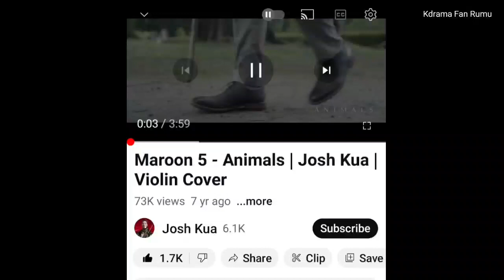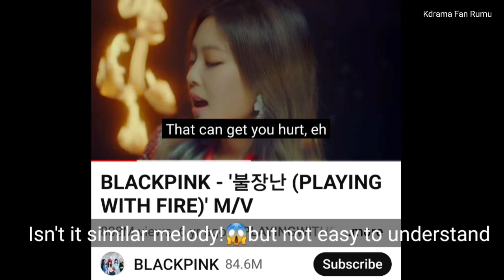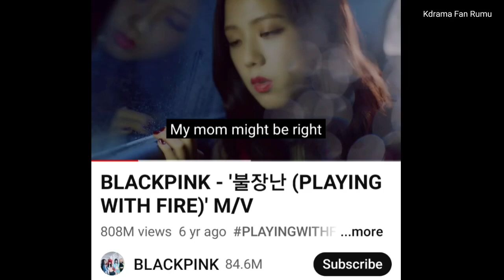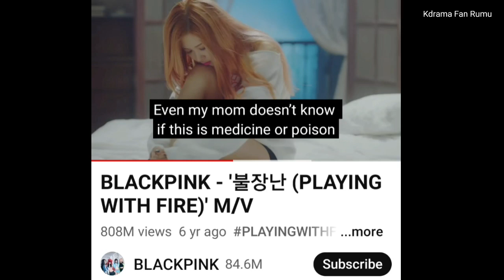Is Blackpink 'Playing with fire' was copied from a English Song😱🧐